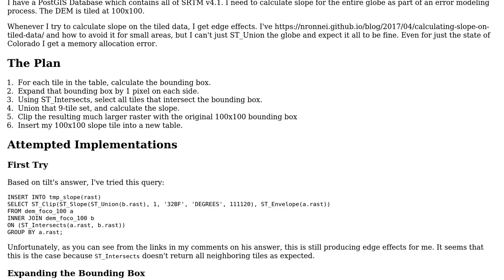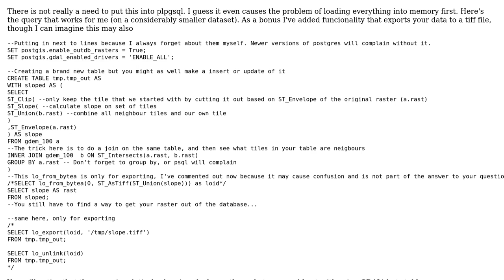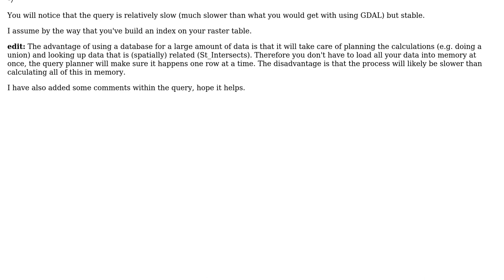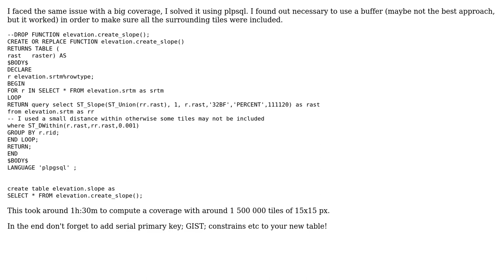GIS: Calculating Slope for the Whole World in PostGIS (2 Solutions!!)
GIS: Calculating Slope for the Whole World in PostGIS

With thanks & praise to God, and with thanks to the many people who have made this project possible! | Content (except music & images) licensed under CC BY-SA | Music | Images & others | With thanks to user tilt user nronnei user lcalisto and the Stack Exchange Network Trademarks are property of their respective owners. You are responsible for your own actions.